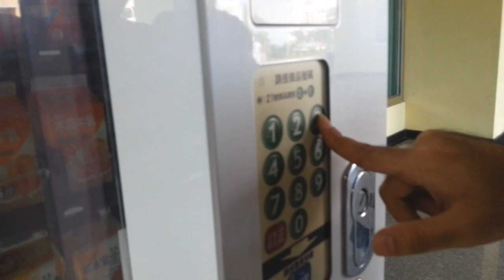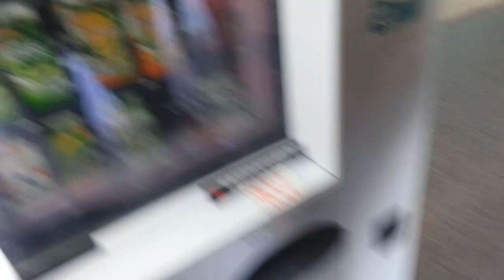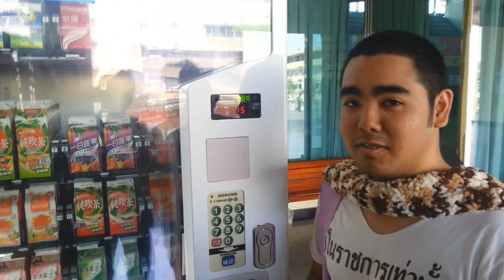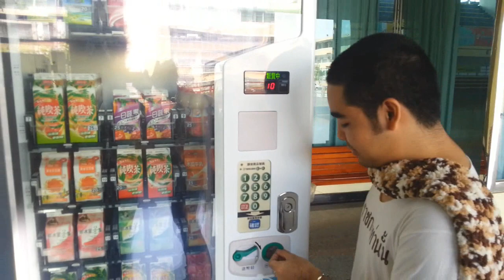NerogamerTV out door in Taiwan #2 แผ่นดินไหววของจริง!!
เนื่องจากได้เดินเล่นไปเรื่อยๆใน มหาลัยจงโจว ทันได้นั้น!. BOOM กลายเป็นโกโก้ครั้น ทุ้ย!!!
เห็นการเป็นอย่างไรชมได้เบยครับ อย่าไปอ่านมาก 555
- แต่เหตุการนี้ได้ทราบข่าวว่า เมือง ไทเป ของประเทศไต้หวัน ได้เกิดเหตุน้าเศร้า ขึ้นได้มีการเสียชีวิต 1 ราย จากเหตุการแผ่นดินไหวนี้
►ขอบคุณที่มารับชมนะครับอย่าลืมเป็นกำลังใจให้ด้วยนะครับจุ๊ฟๆ
กดติดตามแชแนลเพื่อดูคลิปใหม่โดยการกดปุ่ม ''รับสมัครข้อมูล'' และกด LIKE ใน Video ให้ด้วยนะครับขอบคุณครับผม
► ขอบพระคุณทุกท่านที่เข้ามาให้กำลังใจก­ันในคลิปครับ ไว้เจอกันใหม่ คลิปหน้านะครับผม